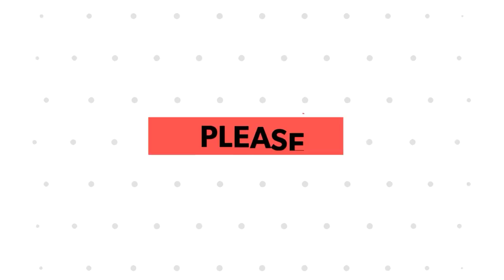Melody Mashup & Remix || Santosh Gandharba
One of the favourite singer and instrument playing boy for the Pritam da.